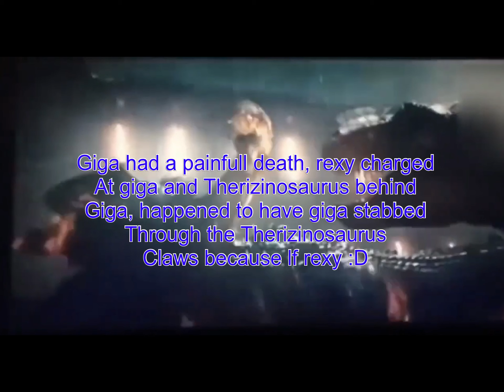My JWD Experience (SPOILERS!!!!!)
Hi, dont watch if you dont want spoilers, bvwye